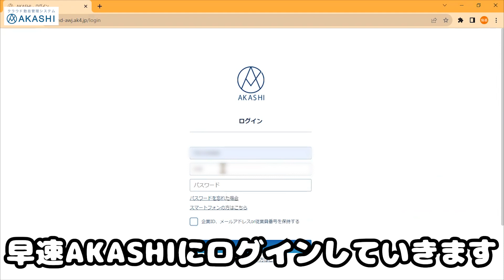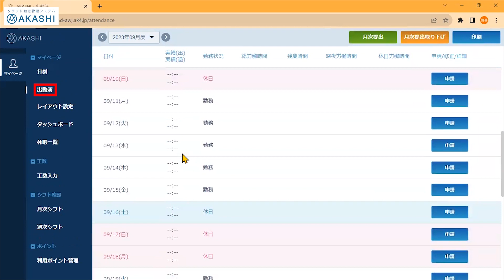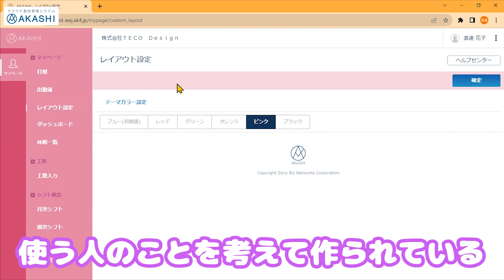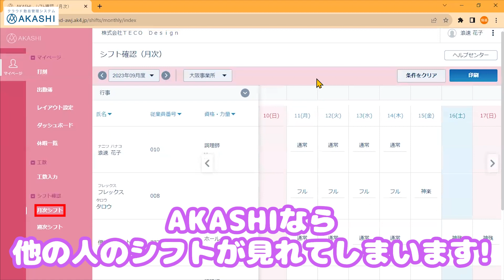【AKASHI】使ってみたシリーズ④打刻してみる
勤怠管理システム『AKASHI』を使ってみたシリーズ第４弾！！

Youtubeで見たあの打刻、この打刻…実際に体験できます。直接のご相談もこちらで👐

第2・4金曜日AM8:00-8:30 士業のIT化について

■涙なくして読了できない😿労務小説「小野寺さん」

☑ジョブカン：認定アドバイザー
☑HRMOS勤怠（IEYASU）：業務提携
☑マネーフォワード：公認メンバー
☑freee人事労務：5ツ星アドバイザー
☑King of Time：導入支援パートナー